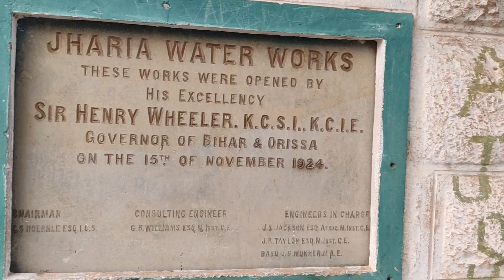तोपचांची झील, धनबाद - 2021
Hi
I am pradeepraj Mahto
झारखण्ड के प्रकृति के गोद मे बसा तोपचांची झील धनबाद के तोपचांची मे स्थित है जहाँ आप गोमो स्टेशन या धनबाद स्टेशन से सड़क मार्ग से आसानी से जा शकते हैं, यहां का दृश्य बहुत ही मनमुग्ध कर देने वाला है.
ये एक अच्छा पिकनिक स्पॉट वाला है...
For tripod stand
फॉर camera
For IMC Tulsi
For stand light
For best camera For best tripod
Wall sheet for youtube studio